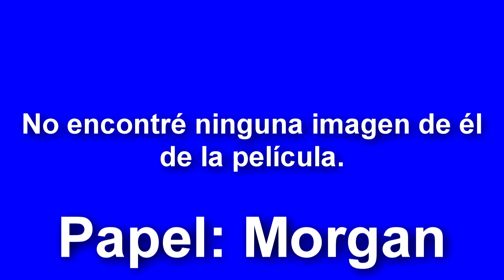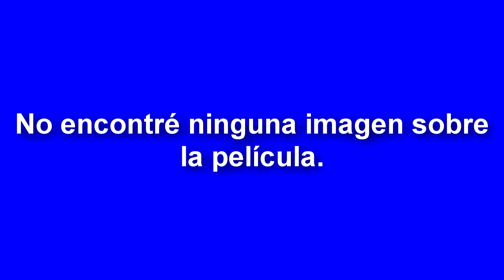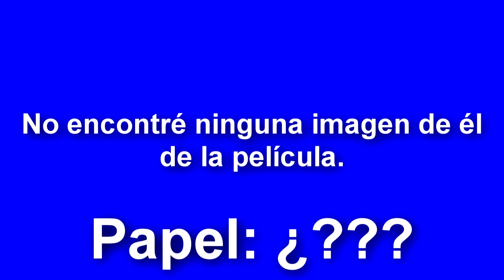Películas y series de TV de Danny Glover Parte 1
Hola, en este video les traigo la primera parte de las películas del actor estadounidense Danny Glover. Desde Fuga de alcatraz (1979) hasta Miranda regresa (2007).